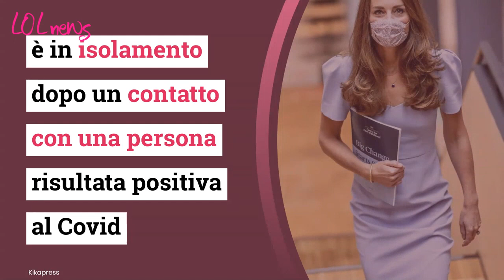Royal Family: quando il tifo è una questione di stile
Il duca e la duchessa di Cambridge si espongono in prima persona per sostenere l'Inghilterra a Euro 2020

Leggi anche: HARRY E WILLIAM, COS’È ANDATO STORTO? IL GESTO INASPETTATO DEL MAGGIORE, SCATTA LA CENSURA